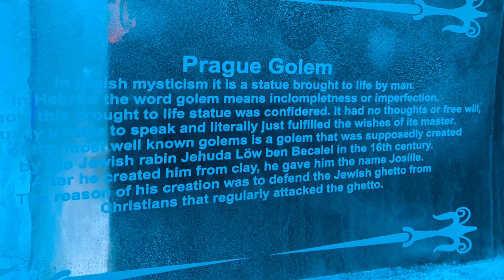hashtag music and ice pub in Czech Republic Prague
See some street music then enter into the ice pub for some cold fun. cost is about $10-15 each person. just a fun experience while in Prague.
come join travel ideas for everyone.